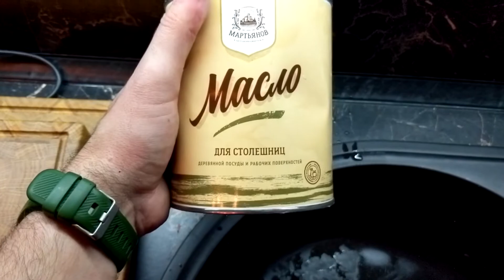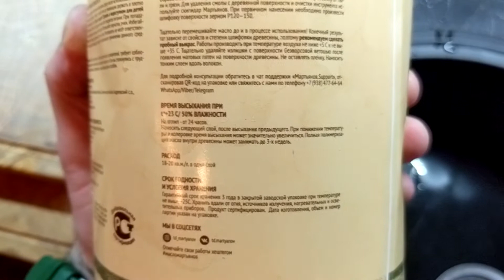Масло ТД Мартьянов, отзыв и впечатления после использования. Тест на влагозащитные свойства.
В данном видео речь пойдёт о масле торгового дома Мартьянов. Опишу свой опыт использования, расскажу впечатления и покажу наглядно как оно работает в сравнении с обычным минеральным (вазелиновым) маслом.